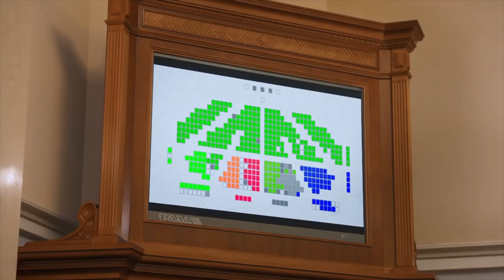⚡️ЗЕЛЕНСКИЙ ПОБЕЖАЛ К ПОРОШЕНКО / РАЗУМКОВ ДОБИВАЕТ ЗЕЛЕНСКОГО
Что происходит между Зеленским и Разумковым? Какую роль в этом споре играет Стефанчук? Главная причина  тут– это то, что Разумков якобы имеет собственные политические амбиции и старается не зависеть от Офиса президента. Еще несколько месяцев назад я говорил, что в «Слуге народа» произошел раскол. Что изменилось на сегодня – рассказываю в видео.